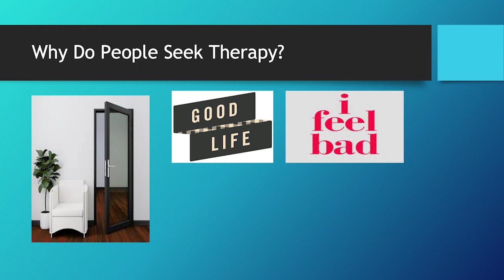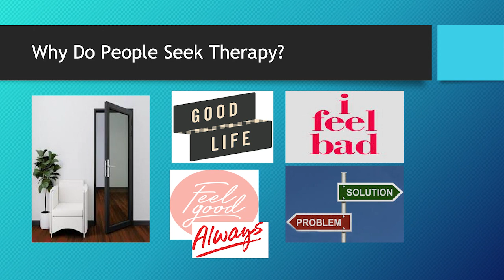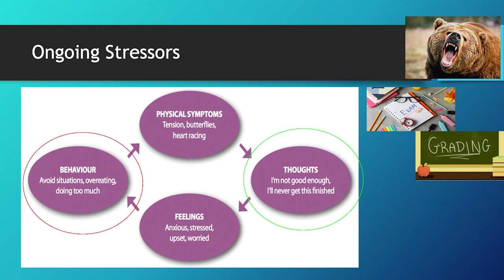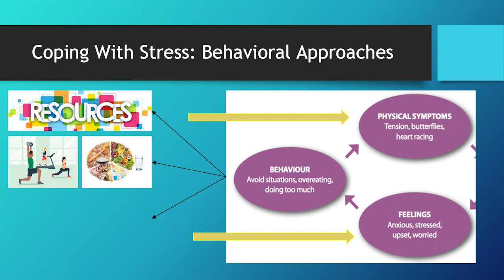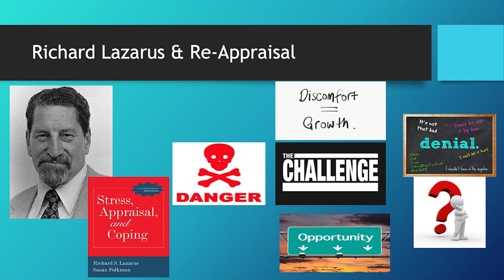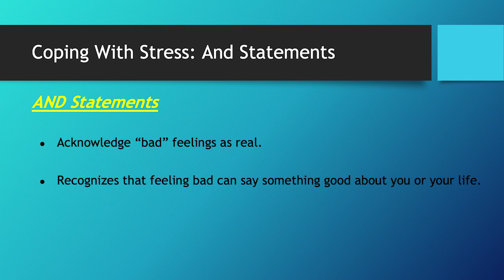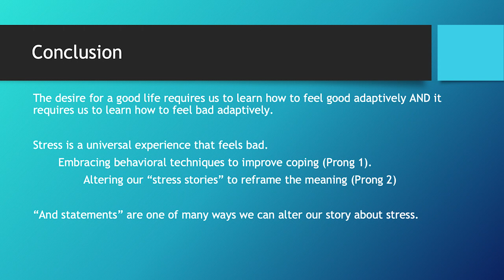2022 Provost Mental Health Roundtable | Professor Siefert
This is Professor Siefert's segment.